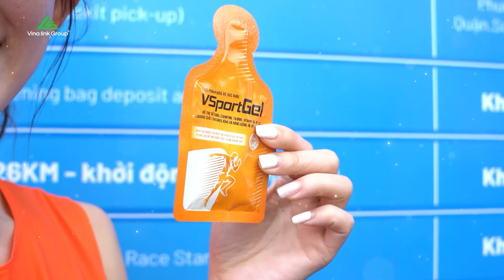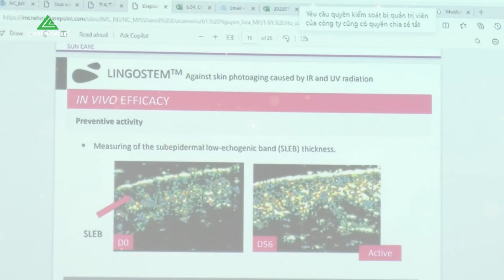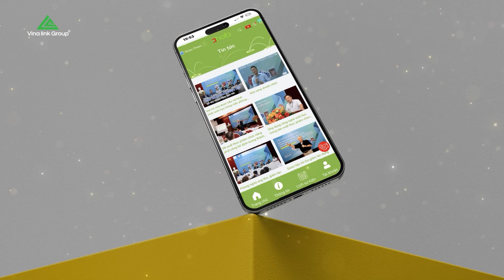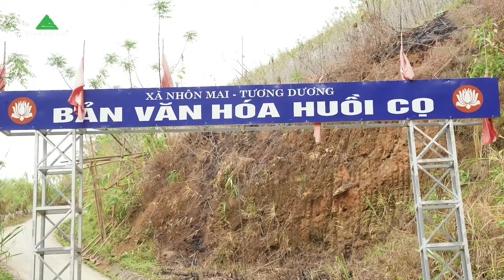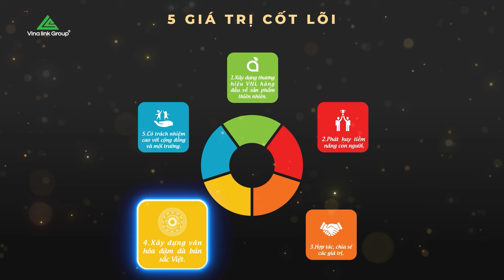VINALINK GROUP | HÀNH TRÌNH 19 NĂM THẤU CẢM CHÂN THÀNH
☘ Tuổi 19 là mốc son đặc biệt, đầy tự hào và hạnh phúc của Vinalink Group.
👉 Gần 2 thập kỷ nỗ lực vì sức khỏe người Việt, chung tay xây dựng cộng đồng khỏe - đẹp - giàu, Vinalink Group từng bước chinh phục thị trường, khẳng định vị thế, trở thành một trong những doanh nghiệp uy tín và chuyên nghiệp hàng đầu ngành chăm sóc sức khỏe và làm đẹp tại Việt Nam.
👉 Chúng tôi hạnh phúc mang đến những sản phẩm an toàn, chất lượng, hiệu quả, bảo vệ sức khỏe và làm đẹp cho các gia đình Việt.
👉 Hạnh phúc được đồng hành cùng với các Quý đối tác, Quý nhà phân phối, Quý khách hàng trên nguyên tắc hài hòa lợi ích, cùng phát triển, hướng tới các giá trị phát triển bền vững.
👉 Hạnh phúc chia sẻ các giá trị tốt đẹp, lan tỏa các hoạt động thiện nguyện đến với cộng đồng, vì cộng đồng.
❤ Một lần nữa, trân trọng cảm ơn và tri ân tình yêu thương của Quý vị đã dành cho Vinalink Group trong 19 năm qua!
Vinalink Group thành lập năm 2006 với sứ mệnh đóng góp một phần vào việc chăm sóc sức khỏe cộng đồng, “chung tay xây dựng cộng đồng khỏe, đẹp và giàu”.
Trải qua 19 năm phát triển, với những nỗ lực không ngừng nghỉ, Vinalink Group đã ngày càng khẳng dịnh được vị thế và chỗ đứng của mình trên thị trường, trở thành doanh nghiệp hàng đầu, hoạt động trong lĩnh vực chăm sóc sức khỏe và làm đẹp, với việc phân phối các dòng thực phẩm bảo vệ sức khỏe và mỹ phẩm sản xuất tại Việt Nam.
Chúng tôi tự hào là công ty thuần Việt 100% từ nguồn vốn, nhân lực, nguyên liệu đến nhà máy sản xuất và hệ thống cung ứng sản phẩm.
Giải thưởng và chứng nhận: Top 10 thương hiệu nổi tiếng ASEAN, Cúp vàng/Huy chương vàng Vì sức khỏe cộng đồng, Cúp Vì sức khỏe người Việt, Top 100 sản phẩm, dịch vụ tốt nhất cho gia đình, trẻ em…